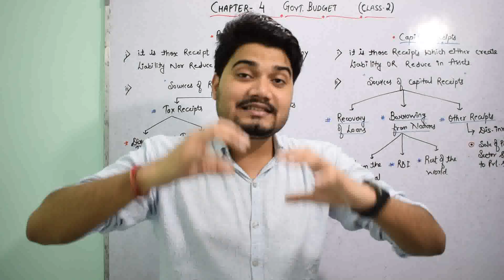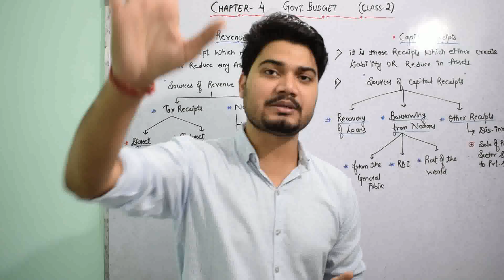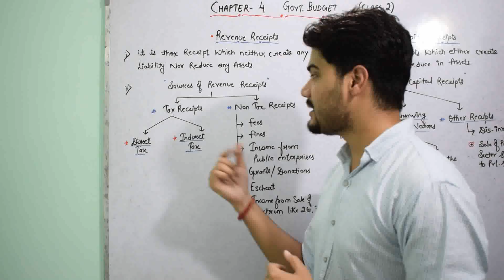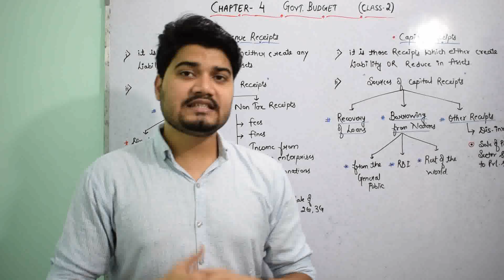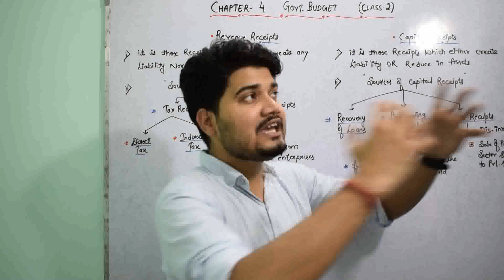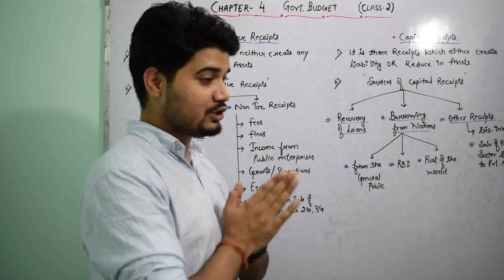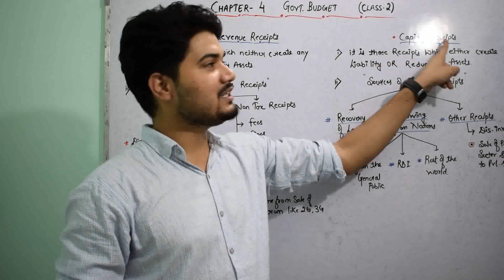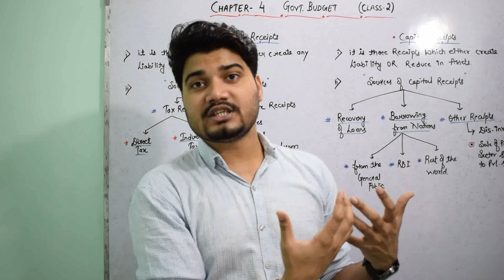Chapter – 4 (Class -2 of 4) - Govt. Budget [ Revenue Receipt and Capital Receipt ]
Chapter – 4 (Class -2) - Govt. Budget
In this Video we will discuss about these following topics :-
4. Meaning of Revenue Receipt
5. Meaning of Capital  Receipt
6. Difference Between  Revenue Receipt and Capital Receipt